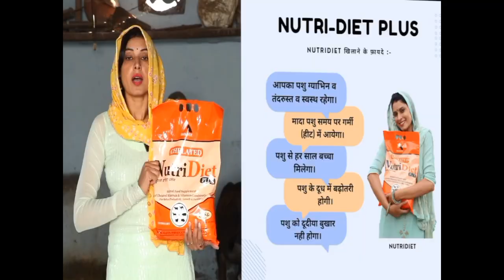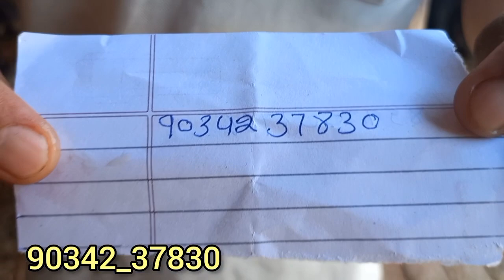99 हजार की भैस नीचे कटडी 🔥 शनि लोहचब गांव के लोग मेरी हांसी कर है अक तू देगां 20 भैस एक लाख से कम की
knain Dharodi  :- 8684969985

knain Dharodi 🤟 🤟